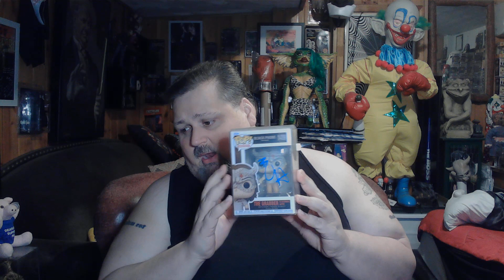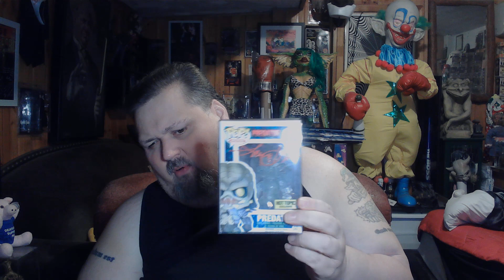3 New Signed Funko Pops Added to the Collection, Including One Rarely Seen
Thanks for checking out my video, feel free to sub and share if you like